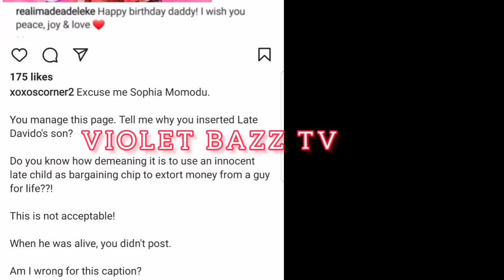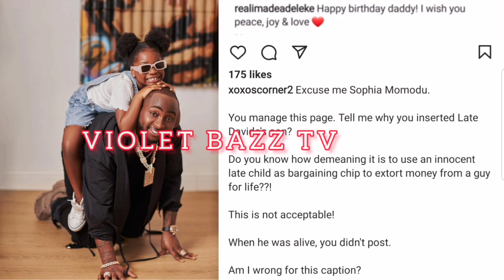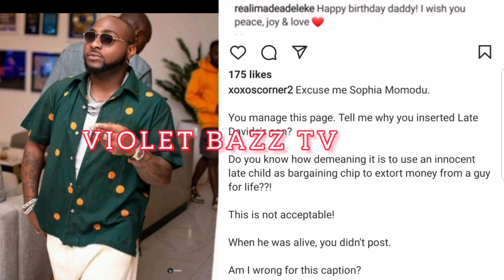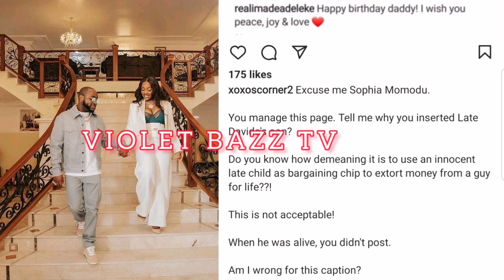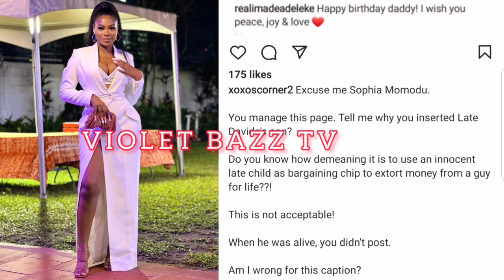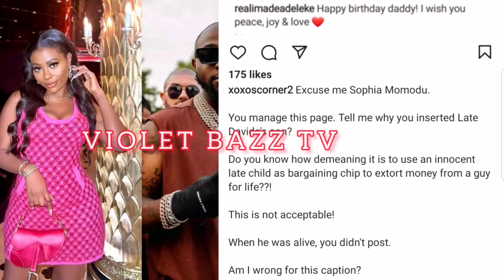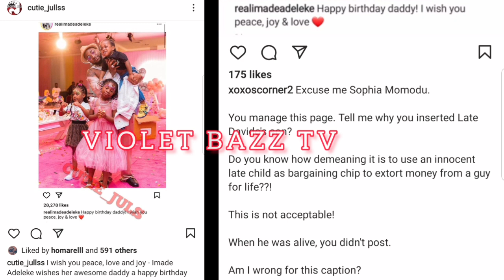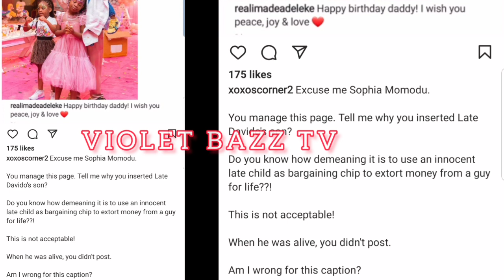SOPHIA MOMODU UNDER F!RÉ 🔥 ÁTȚAĆKEĐ FOR CELEBRATING DAVIDO'S 30TH BIRTHDAY WITH LÂTE IFEANYI PICS